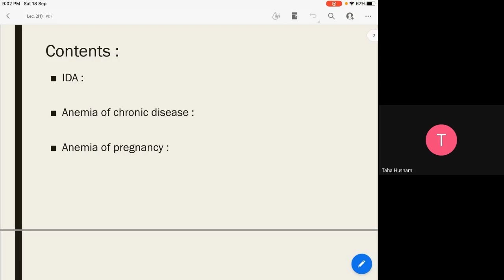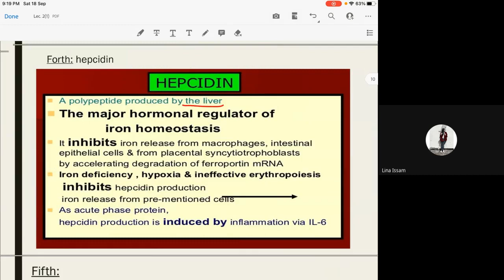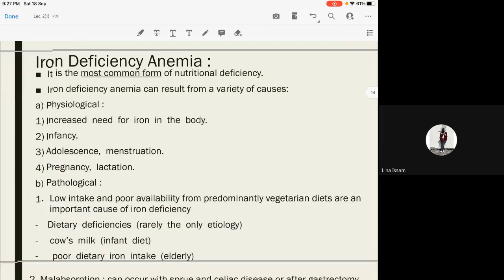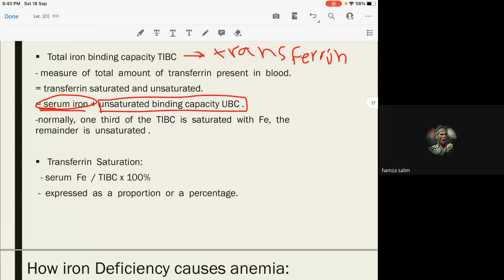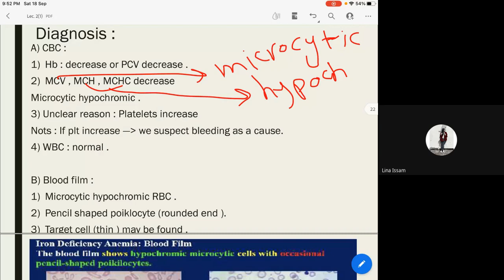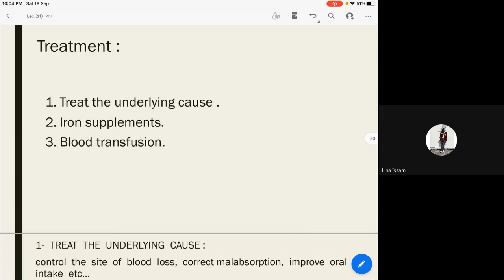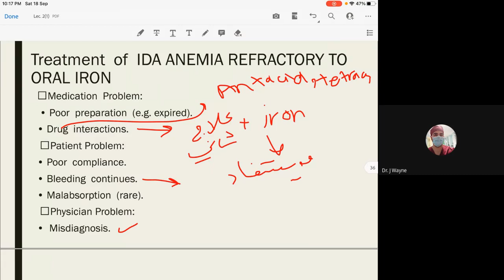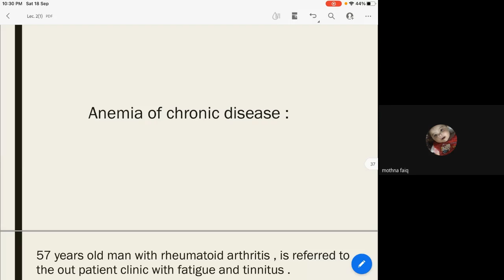Lecture 2 | RBC | Reem Course